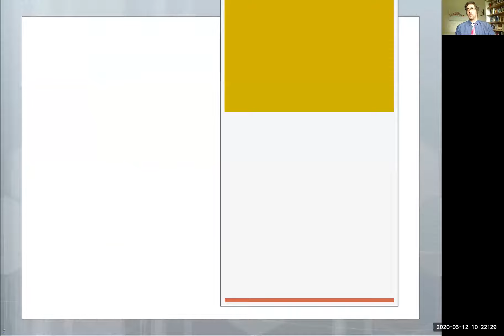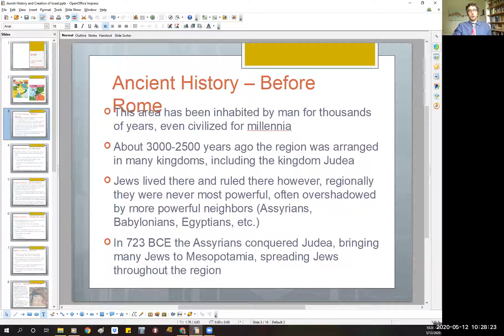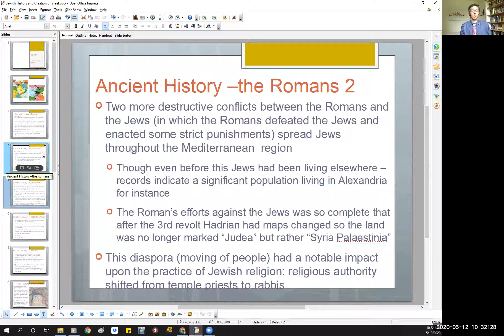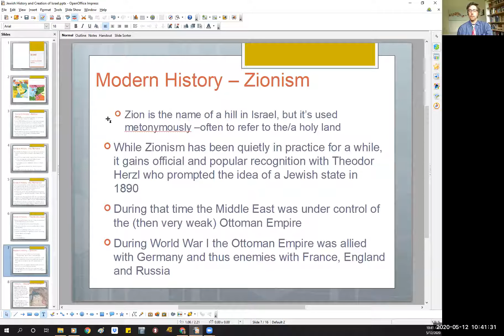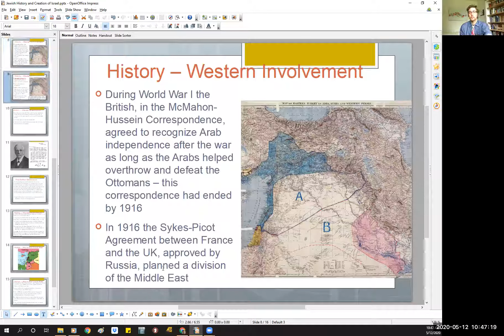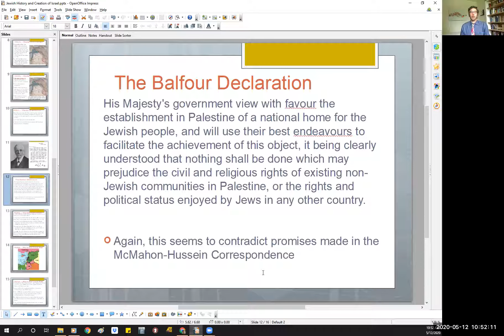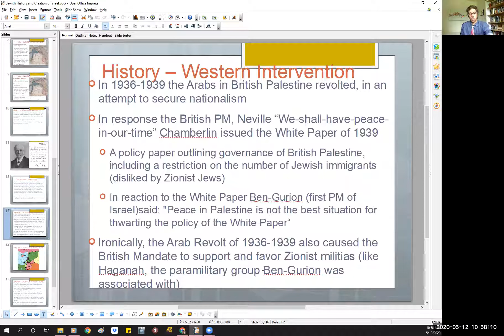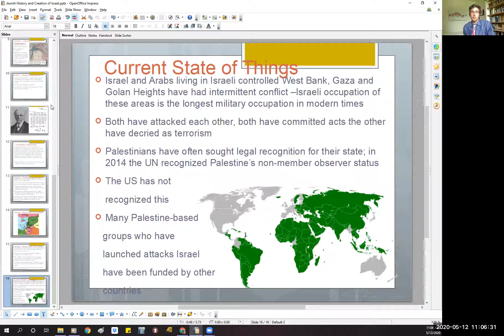History of the Levant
Hey y'all,

So this video isn't directly connected to points but will hopefully give some background about some of real-life historical events which take place in The Chosen.  These events rise to critical importance in a few chapters, starting in Chapter 13, and events in this region are also critically important to American foreign policy and actions in the present day.  It's not a short video but hopefully provides good background for events which become important in the book.

Mr. Manzanetti